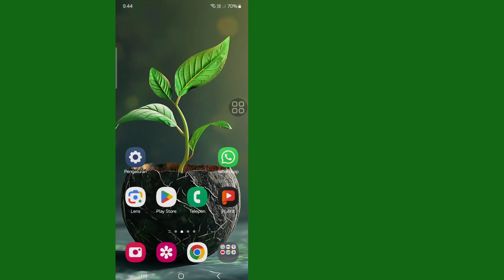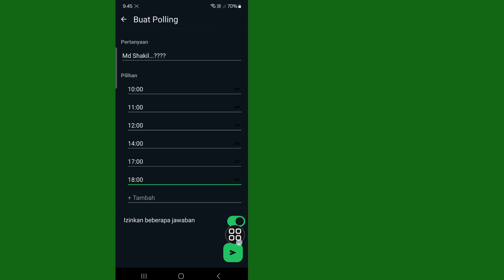Cara MEMBUAT Polling di WhatsApp 2024 / Voting di WhatsApp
Apakah Anda Ingin Membuat Polling di WhatsApp, Langkahnya Mudah, Anda Hanya Perlu Menjadi Anggota atau Admin Grup, ketuk Polling yang Diwakili oleh Simbol Grafik. Jadi Anda Berikan Subjek dan Opsi untuk Memilih pada Voting.

Cara Menjalankan Polling di WhatsApp
Cara Membuat Polling di WhatsApp
Cara Membuat Polling di Grup WhatsApp